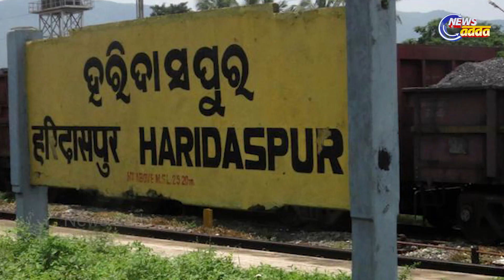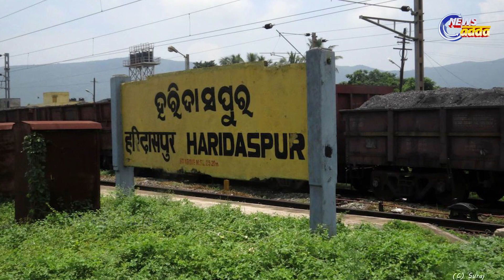କେନ୍ଦ୍ରାପଡାକୁ ଚାଲୁ ଯାତ୍ରୀବାହୀ ଟ୍ରେନ୍ | News Adda Odisha